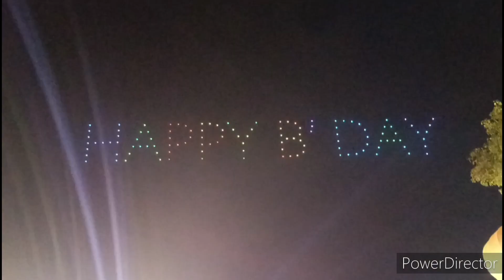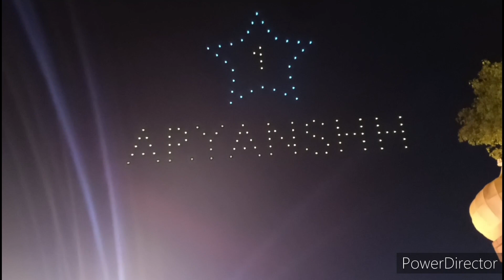Самый Богатый День Рождения в Индии | Индийцы удивили